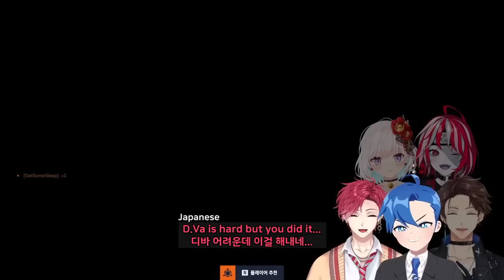He is hottest Overwatch 2 Vtuber player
friends : @KureijiOllie  @MinSuha  @HaYun  @AiraniIofifteen

editor : lemong